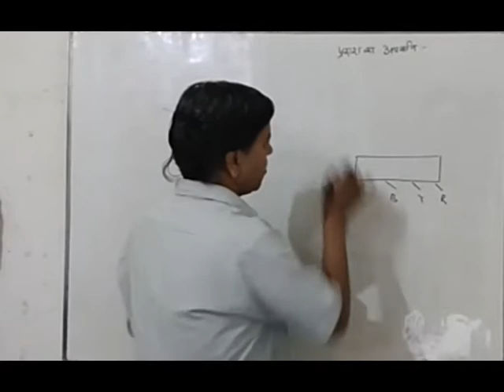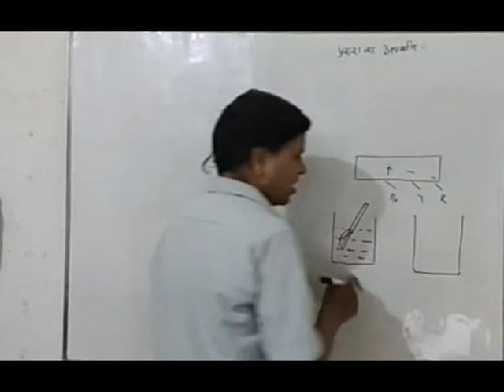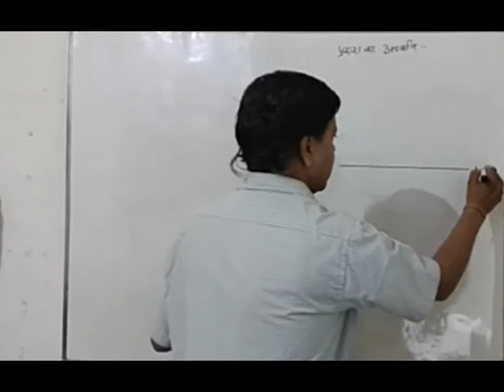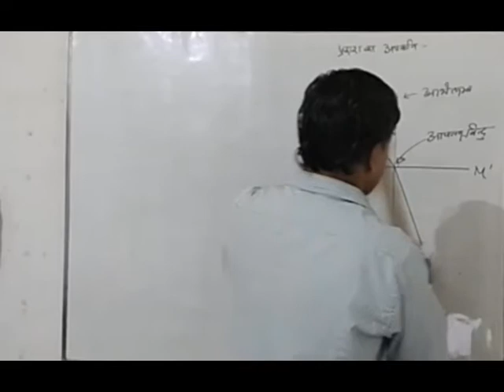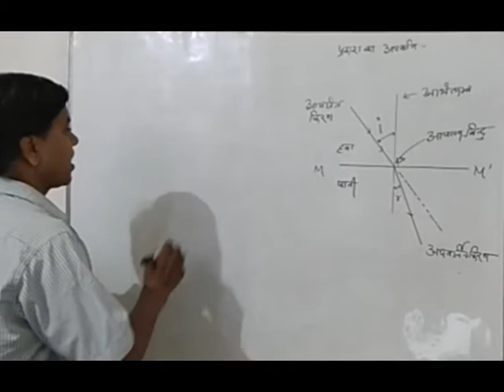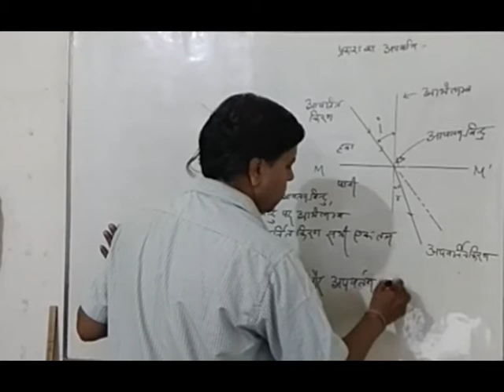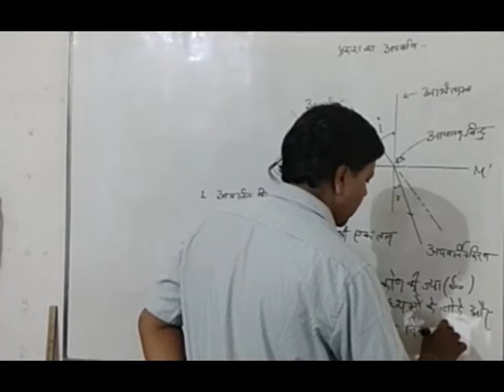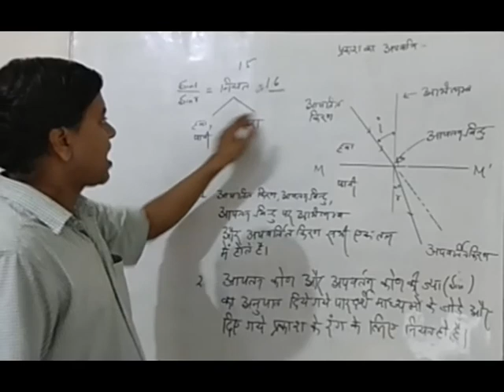अपवर्तन और अपवर्तन के नियम refraction and laws of refraction